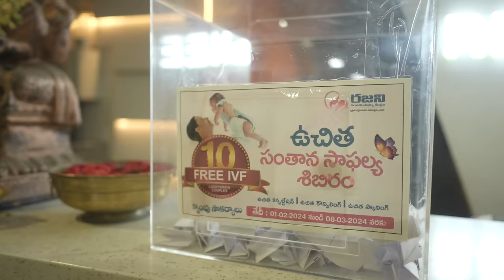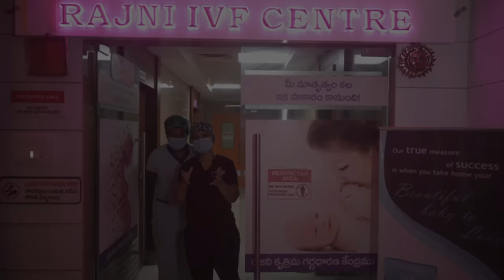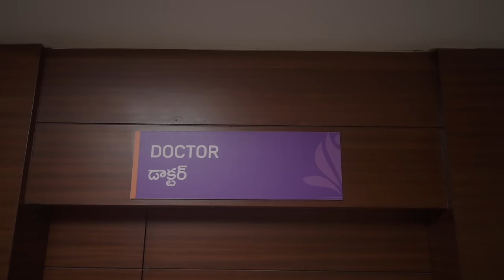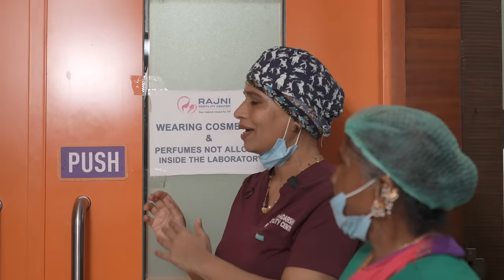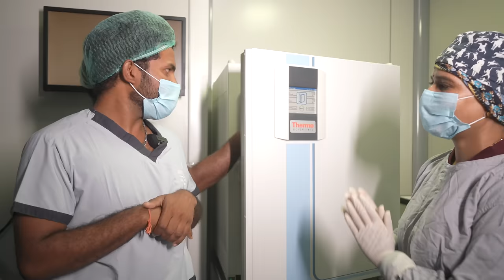పిల్లలు కానివాళ్ళకి చేసే IVF treatment | Anil geela | Gangavva | My village show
RAJNI IVF HOSPITAL
1st Floor, Adarsh Nagar, Indira Nagar Colony
Karimnagar Telangana 505001

for Brands and Promotions contact to the mail